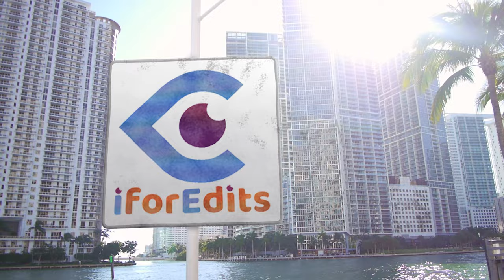Moving Glass Boxes with Particals Presentation Green Screen | FREE TO USE | iforEdits